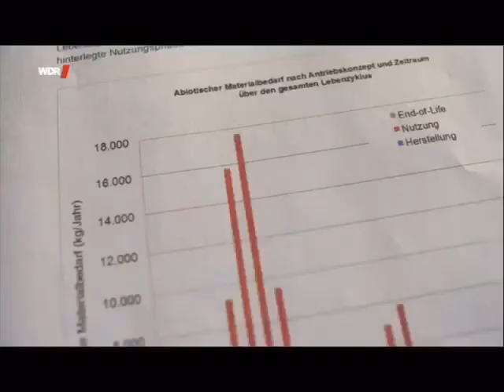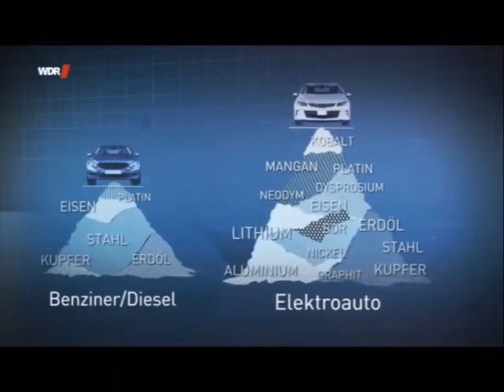E-Mobile noch viel umweltschädlicher schädlicher,.als gedacht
Hier könnt ihr sehen. was euch die heiligen Grünen, FFF, die EU, das WEF mit der Agenda 2030 und der Messias Greta Thunberg mit ihren Elektroautos bzw. Ihrer ganzen Klima/ Umwelt Politik verschweigen.